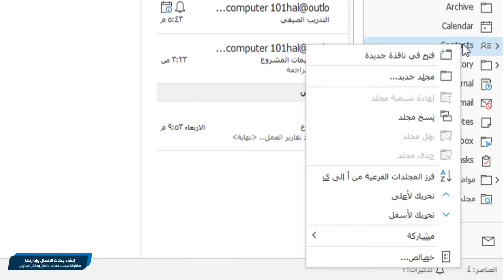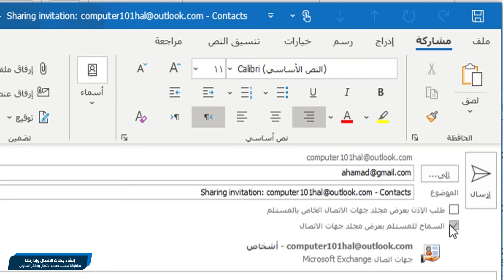Outlook مشاركة سجلات جهات الاتصال ودفاتر العناوين في برنامج ال